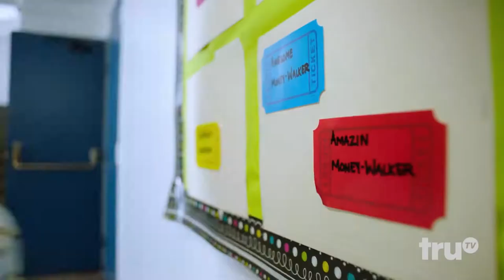Travis Wolfe Jr as Lil Mike Troy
Travis Wolfe Jr. co stars on Laff Mobs Laff Tracks.